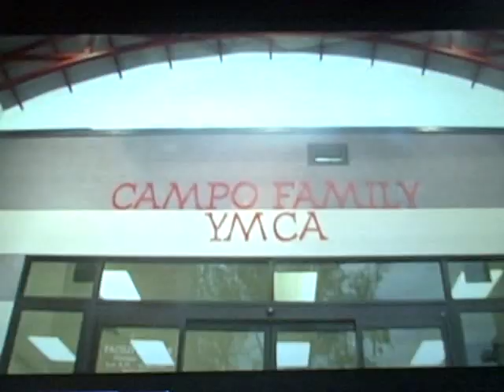Volvo For Life Butterfly winner Zach Bonner Little Red Wagon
Zach Bonner was this years Volvo For Life Butterfly winner. Here is a short documentary about how he got started and some of what he does.